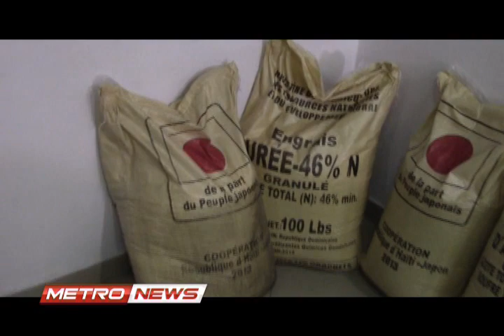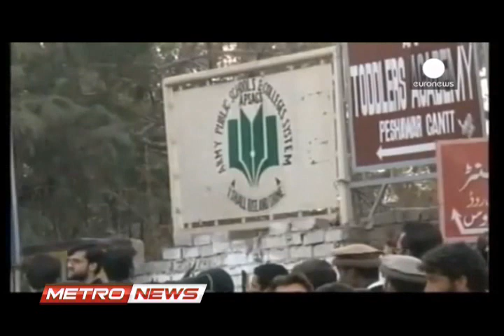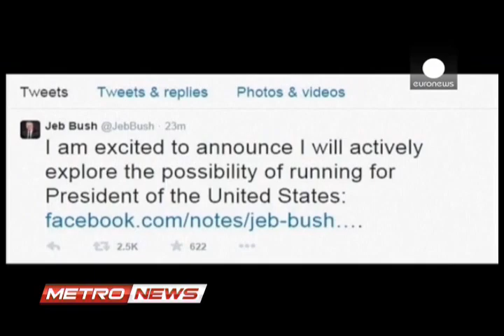METRO NEWS MERCREDI 16 DECEMBRE 2014.metropolehaiti.com